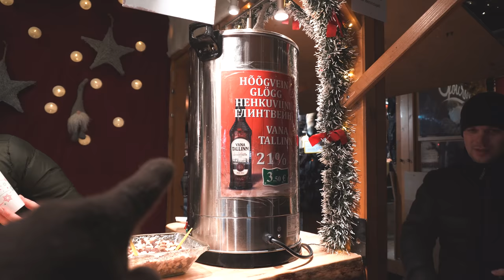The Best Christmas Market in Europe - Tallinn, Estonia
Rachel tries Mulled Wine and Estonian food for the first time while visiting the Christmas Market in Tallinn, Estonia. 👍🏼

We are travelers Rachel and Nick.
We quit our jobs in September 2018 to become fulltime travel youtubers. We go around the world looking for unique and cheap things to do.